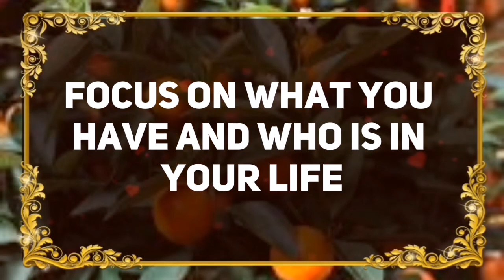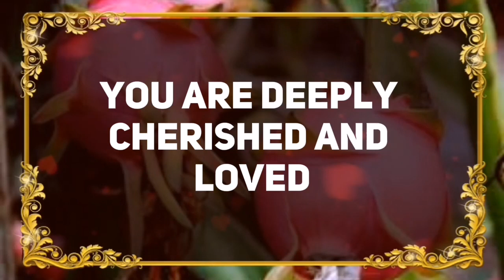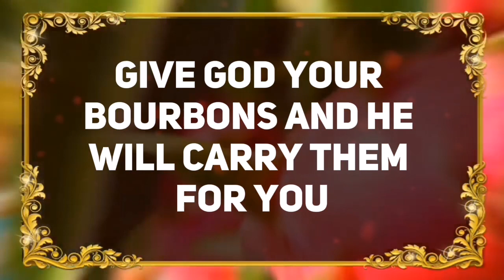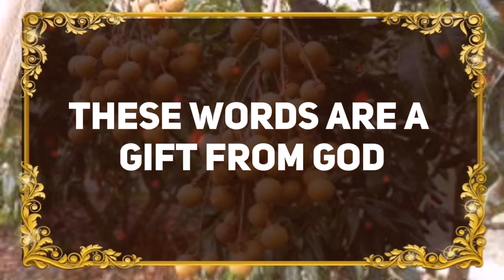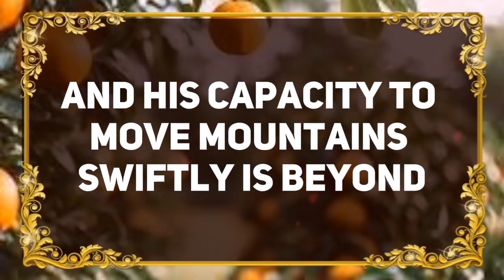💌Angels Says: THIS IS ABOUT YOUR SIGNATURE SOMEONE IS...✝️ Angels Message Today 1111